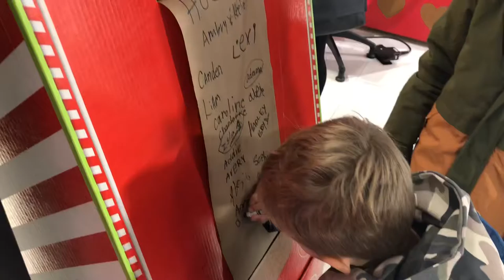New York 2018